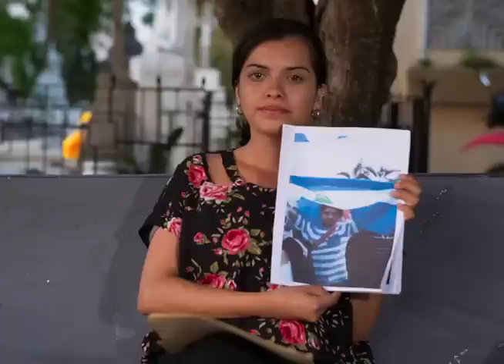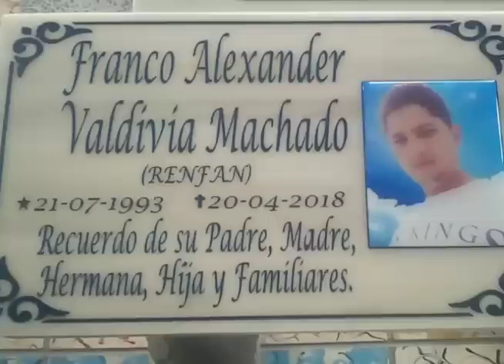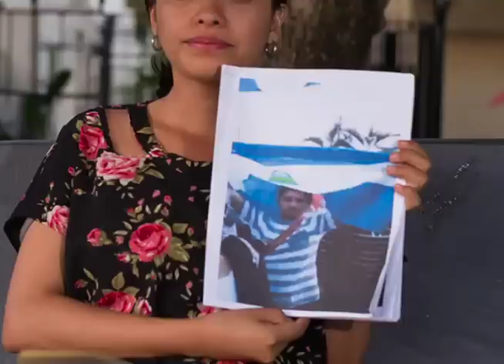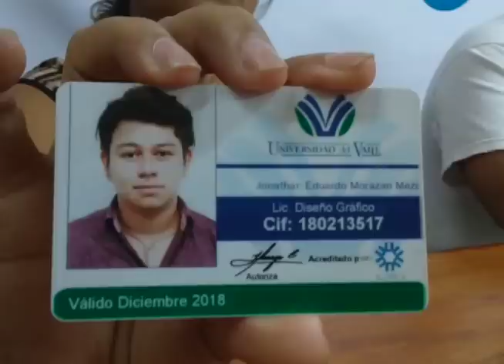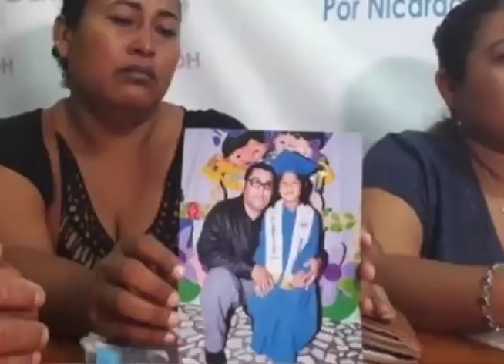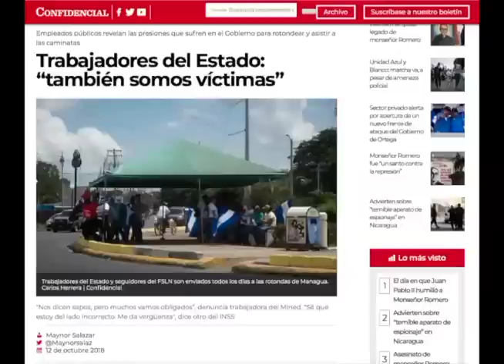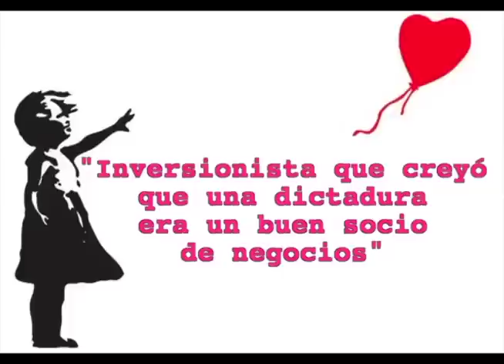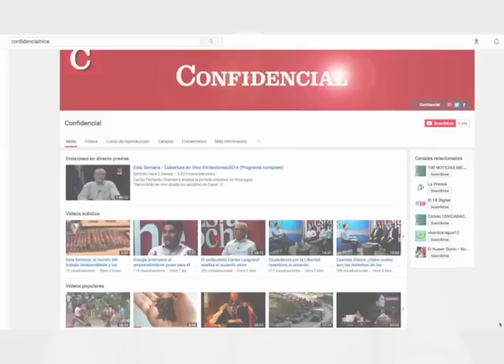Esta Semana 14 de octubre: El Orteguismo aumenta su represión y las Madres de Abril exigen justicia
La dictadura de Daniel Ortega aumenta la represión, encarcela a 38 personas e impide el derecho constitucional de la protesta cívica. A seis meses de la rebelión cívica, las Madres de Abril siguen demandando justicia sin impunidad. La Sociedad Interamericana de Prensa otorgará el Gran Premio Libertad de Prensa al Periodismo Independiente de Nicaragua. Y las noticias satíricas en la Última Mirada News.